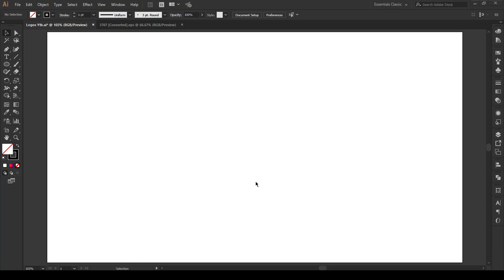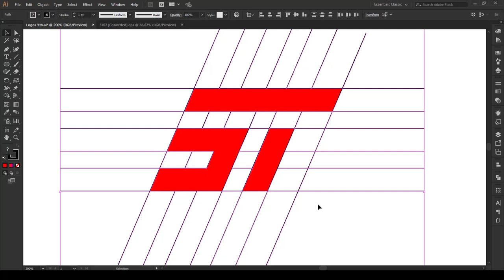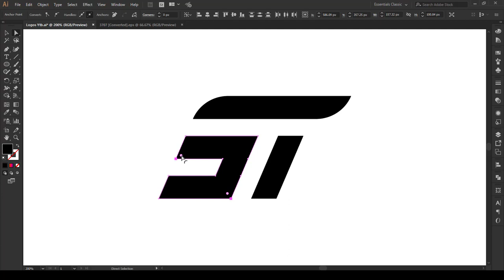Logo request Letter - S + T - Adobe illustrator Tutorial